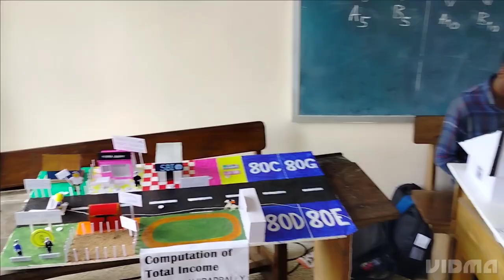THARANG-2K23... students of CEP@ CE Chengannur... PART 1